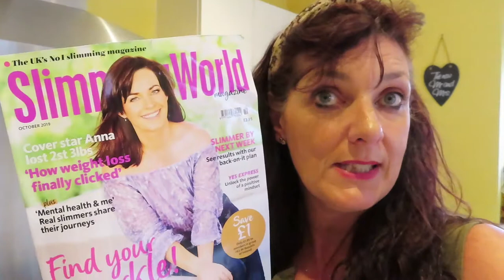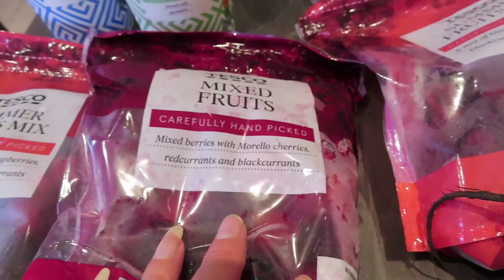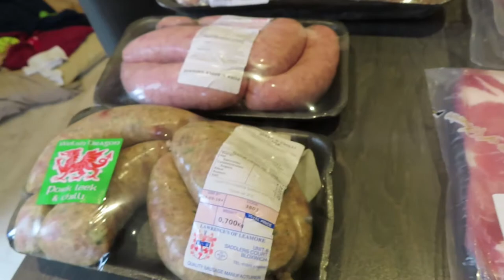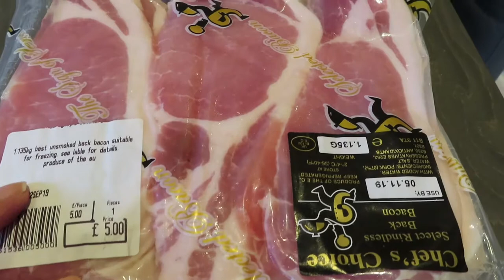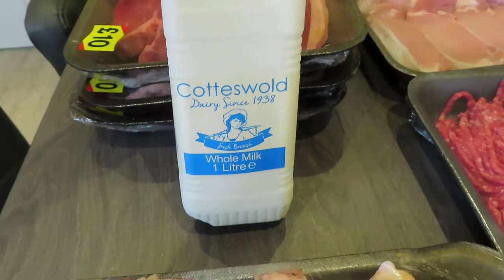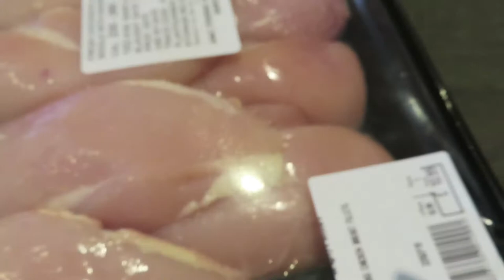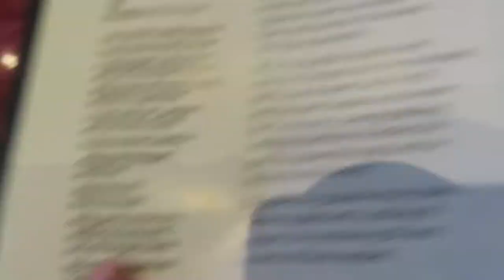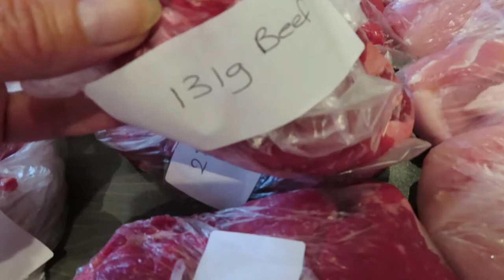Tesco & Butchers Shopping Hall - including top tips to make the food shopping go furrther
Check out what I've bought to keep me on track for the next few weeks.  Watch to the end so you don't miss out on my money saving ideas.